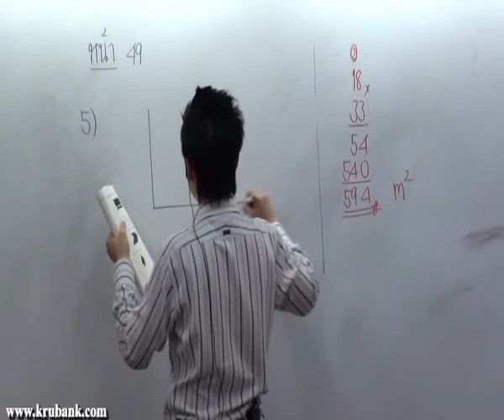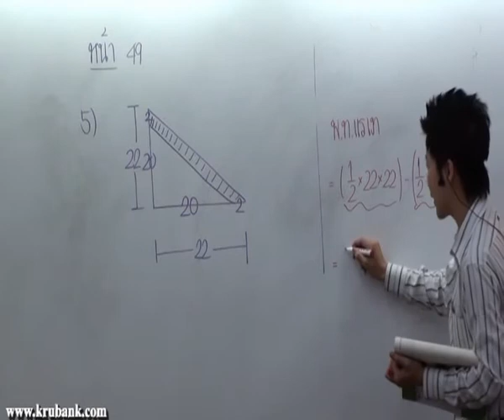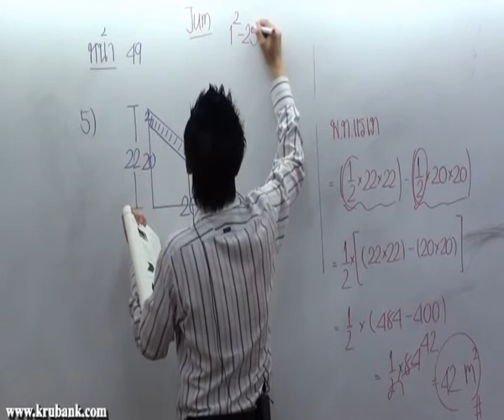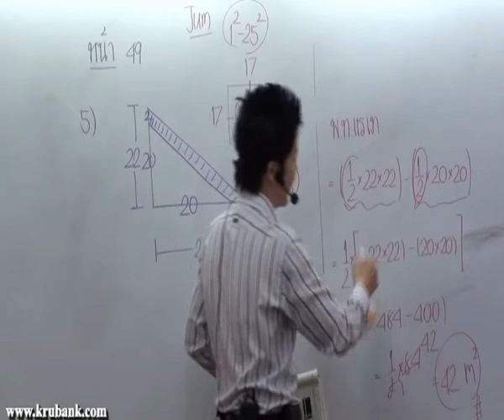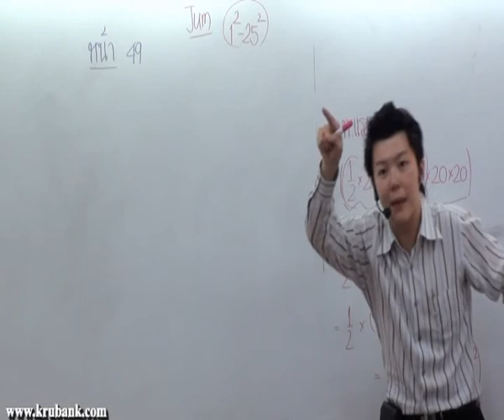การวัด ม 2 คณิตศาสตร์ครูพี่แบงค์ part 7